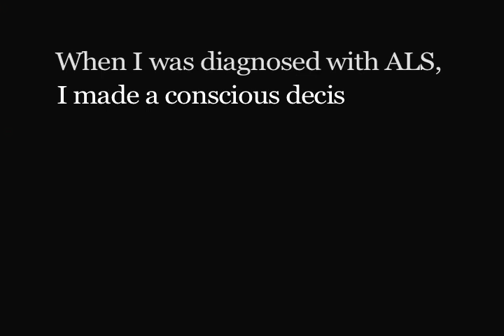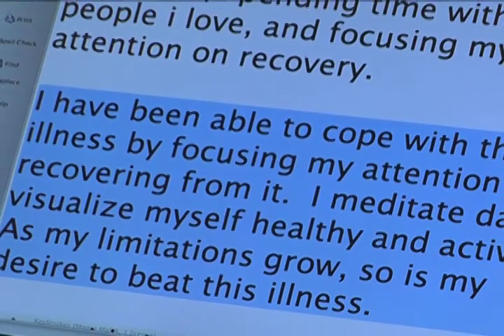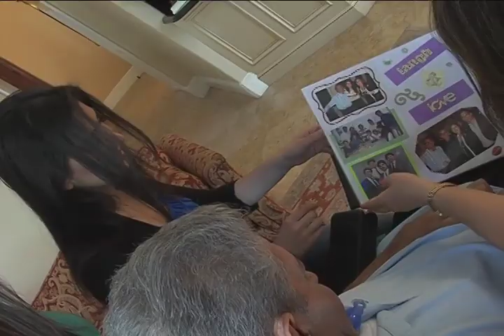2011-05.12-Moosa Malek- Iron Horse Award Winner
A short film about Moosa Malek and his family. 2011 Essey Award "Iron Horse " Honoree, courtesy of Crissy Field Media.